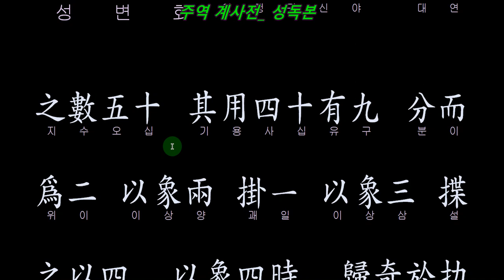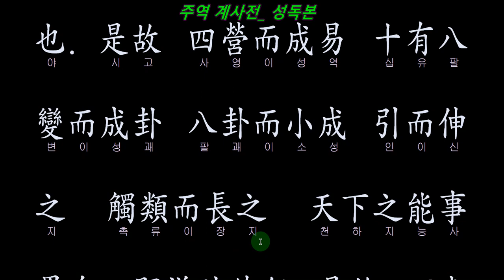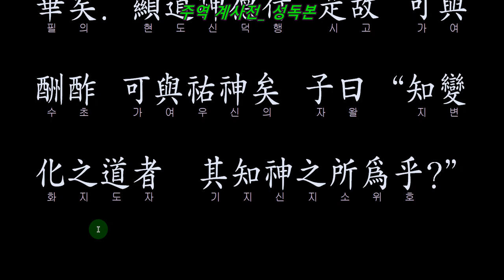주역 계사전 성독본 상_09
주역은 꼭 읽어야 할 글,
그 핵심이 담긴 곳이 바로 계사전입니다.
반복해 따라 읽고,
두 눈 지그시 감고 암송해 보십시오.

主角是必须要读的文章， 包含其核心内容的地方就是鸡舍殿。 反复跟着读， 请轻轻闭上双眼背诵一下。

The main character is a must-read article The place that contains the core is the Gye-sa. Repeat after me Close your eyes gently and recite.

후원문의 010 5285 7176 단산